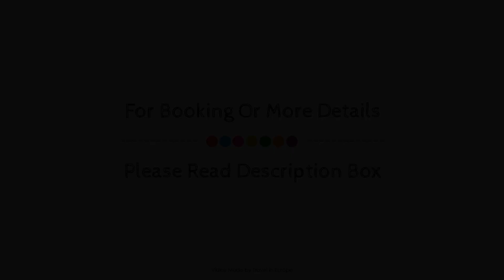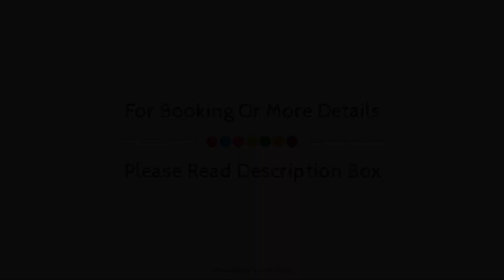Quality Hotel Bordeaux Centre, France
About Property:
Quality Hotel Bordeaux Centre is perfectly located for both business and leisure guests in Bordeaux. The hotel offers a high standard of service and amenities to suit the individual needs of all travelers. Free Wi-Fi in all rooms, facilities for disabled guests, Wi-Fi in public areas, room service, concierge are there for guest's enjoyment. Television LCD/plasma screen, internet access – wireless, private pool, internet access – wireless (complimentary), non smoking rooms can be found in selected guestrooms. The hotel offers various recreational opportunities. A welcoming atmosphere and excellent service are what you can expect during your stay at Quality Hotel Bordeaux Centre.
Searching For
1. Quality Hotel Bordeaux Centre
2. Quality Hotel Bordeaux Centre Virtual Tour
3. Quality Hotel Bordeaux Centre Rooms
4. Quality Hotel Bordeaux Centre Amenities
5. Quality Hotel Bordeaux Centre Videos
6. Quality Hotel Bordeaux Centre Offers
7. Quality Hotel Bordeaux Centre Deals
Audio Credit:
Track Title: Subway Dreams
Artist: Dan Henig